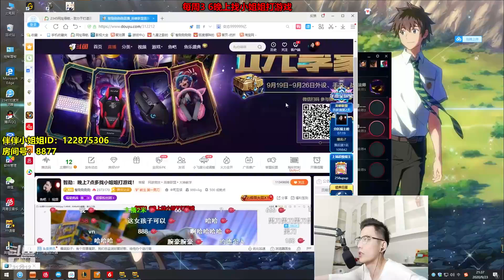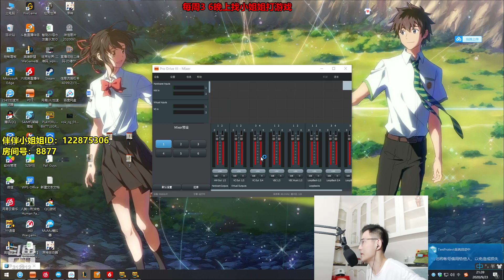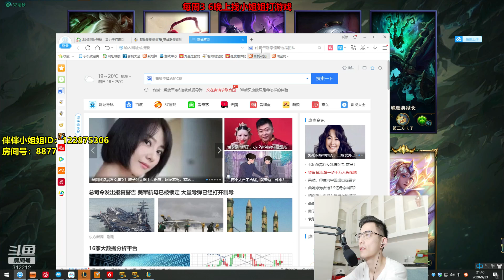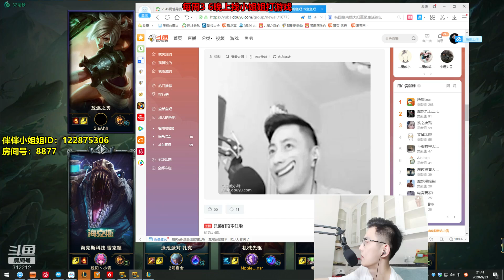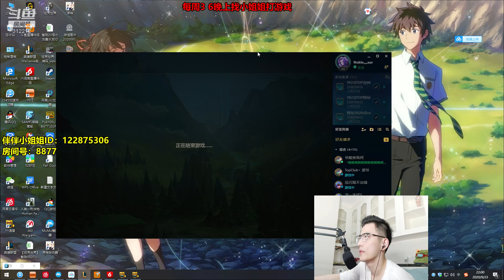【智勋和小姐姐】小姐姐爆茶艺照，智勋看了都脸红！（20200923）P2